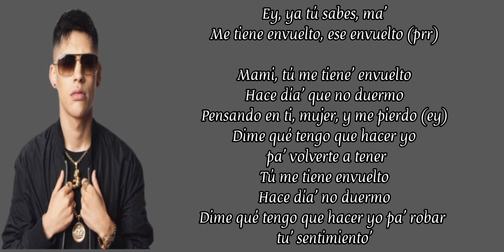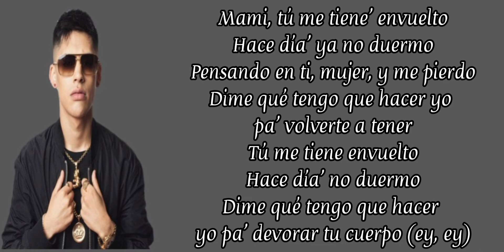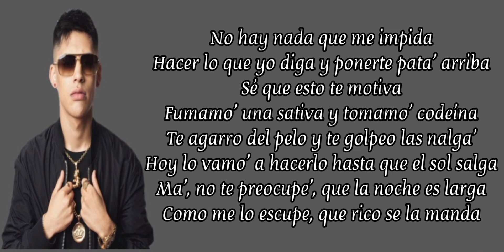Envuelto - Cris Mj // Letra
Ey, ya tú sabes, ma'
Me tiene envuelto, ese envuelto (prr)

Mami, tú me tiene' envuelto
Hace día' que no duermo
Pensando en ti, mujer, y me pierdo (ey)
Dime qué tengo que hacer yo pa' volverte a tener
Tú me tiene envuelto
Hace día' no duermo
Dime qué tengo que hacer yo pa' robar tu' sentimiento'

Y se pone demoniaca
Baby, vente pa'cá, te vo'a darte en cuatro pata'
Anda vía' y rescata
Somo' do' maldito' buscando la misma plata

Y lo hacemo' to'a la noche
Te monto en mi coche hasta que se desabroche
Te vo'a darte en to'a la' pose'
Quiere Gucci, Dolce, yo te voy a dar entonce'
Quiere que yo la ponga a viajar
La monté en la nave y se pone loca
Llama, cuando se siente sola
Se empieza a tocar y el culo lo menea

Y ya no me ponga' pero
Pa' tu casa voy certero
Llegar ready y tu booty quiero
Prueban suerte los ternero
Chipetazo pa' las pata' y era pa' ti en romantiqueo

Hace día' ya no duermo
Pensando en ti, mujer, y me pierdo
Dime qué tengo que hacer yo pa' devorar tu cuerpo (ey, ey)

No hay nada que me impida
Hacer lo que yo diga y ponerte pata' arriba
Sé que esto te motiva
Fumamo' una sativa y tomamo' codeína
Te agarro del pelo y te golpeo las nalga'
Hoy lo vamo' a hacerlo hasta que el sol salga
Ma', no te preocupe', que la noche es larga
Como me lo escupe, que rico se la manda, yeah
Andamo' del año y eso le' hace' daño, yeah
Lo hacemo' en el baño, baby, báilame en el caño

Ey, ah
Cris Mj
Ya tú sabe', ma'
Ando con el Cristian
"El Que Comanda La Nave"
Ya saben, brrr
Star Music
A dónde están las estrella'